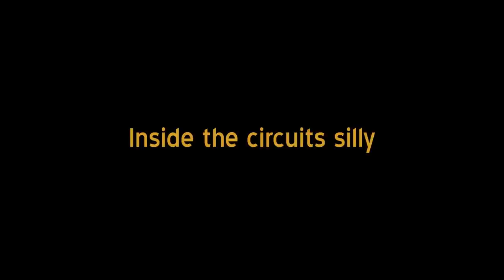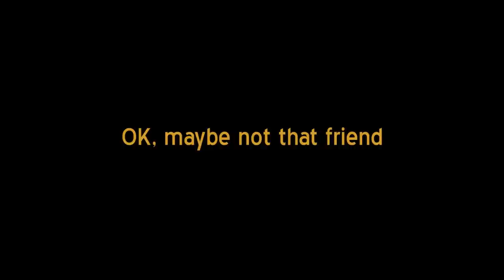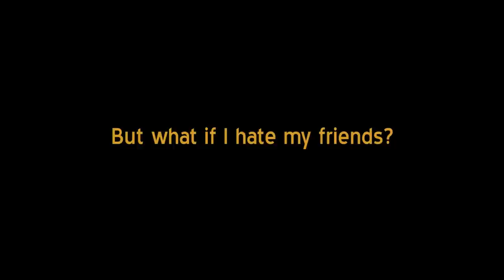Tim Keenan and Brian Cronin - The process of making games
Originally broadcast live from the UWE office Brian Cronin (@briannumberone) and Time Keenan (@misfitsattic) discuss the process of making games, with reference to A Virus Named Tom